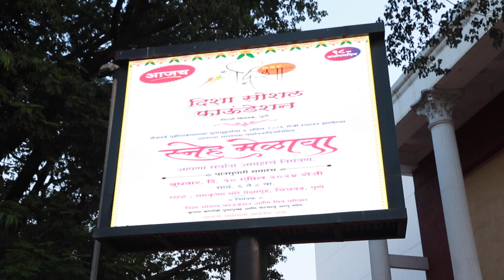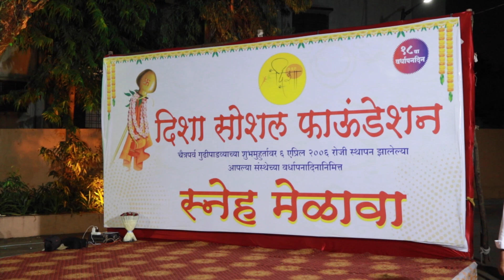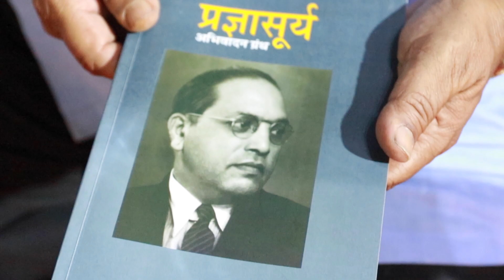दिशा सोशल फाऊंडेशन । पिंपरी-चिंचवड, पुणे. । स्नेह मेळावा । Disha Social Foundation ।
शिक्षण व प्रशिक्षण संस्था व विभागीय कलाशिक्षक संघ प्रेरित
शारदांगण : शैक्षणिक सक्रियता उपक्रम
नैतिक सक्षमता । नैतिक तर्कबुद्धी । कार्य । प्रोत्साहन । प्रतिबद्धता । ज्ञान
सर्व रसिक जनमानसांचे "शारदांगण " मध्ये  सहर्ष स्वागत ।
सातत्यपूर्ण सर्वंकष मूल्यमापन (Continuous Universal Evaluation) तसेच  माझी शाळा सुंदर शाळा, आदर्श शाळा  या उपक्रमाद्वारे शिक्षण व प्रशिक्षण संस्था व कला संचालनालय, कलाशिक्षक संघ यांच्या विद्यमाने कालानुरूप असणाऱ्या शैक्षणिक धोरणांनी प्रेरित कृतिशील समिती मध्ये आपल्याला विशेष कार्यकलाप शिक्षक म्हणून आमंत्रित करण्यात येत आहे. याकरिता खालीलप्रमाणे ध्येय धोरणे लागू असून आपल्याला ती मार्गदर्शक असतील, असा प्रस्ताव आहे. यासाठी प्रस्ताव आपल्यासमोर सविस्तर पणे,
: प्रस्ताव :
अ. उद्दिष्टे
१.  काही नैसर्गिक आपत्ती (काळानुरूप मुद्दा) कालावधीत झालेलं विद्यार्थ्यांचं शैक्षणिक नुकसान हे  अपरिमित आहे. त्यांना चालू शैक्षणिक वाटचालीत सहजतेने आपली कसर भरून काढता यावी असे उपक्रम.
२.  संशोधनाचा कलाशिक्षणात समावेश करून शैक्षणिक जीवनात सक्रियता व नवचैतन्य निर्माण करणे.
३.  सर्व विषयांच्या  व्यावहारिक मूल्यांचे प्रतिनिधित्व करणे.
४.  शालेय विषयांतील जाणीव समृद्ध करणे. विविध स्पर्धा परीक्षा, त्या अनुषंगाने त्यांचा होणारा उत्तम अभ्यास  (अध्ययन) यामध्ये आवश्यक आहे.
५.  माझी शाळा सुंदर शाळा या शालेय उपक्रमांतर्गत सातत्यपूर्ण सर्वंकष मूल्यमापन, तसेच सर्वांगीण  विकासांतर्गत शाळेच्या सोयी सुविधा, काळानुरूप व्याप्ती वाढवून आदर्श शाळेचे निकष कार्यरत ठेवणे. हे सर्व फोटो - व्हिडिओ, नोंदीसाठी "शारदांगण" च्या साहाय्याने वरिष्ठ मान्यवरांना  संस्थेला सादर करणे.
६.  राज्यव्यापक कला तसेच सर्व समावेशक अशा स्पर्धापरीक्षेचे आयोजन करणे, वर्षभरातील उत्तमोत्तम कलाकृतींना एक सर्वसमावेशक प्रदर्शनात सहभागी करणे. त्यानिमित्त त्या त्या विद्यार्थ्यांना शिष्यवृत्ती व गौरव प्रदान करणे.
७.  विविध माध्यमातील कलोत्सवाचे चे आयोजन करणे.
८.   समितीतर्फे सदस्यांना गौरवपुर्ण प्रशस्तिपत्रक देणे.

आ. उद्दिष्टपूर्ती
१. शैक्षणिक धोरणानुसार, मार्गदर्शक उद्दिष्टे लक्षात घेऊन आपण प्रत्येक शैक्षणिक वर्षासाठी अर्थसंकल्प तयार करावा.
२.  हा अर्थसंकल्प प्रस्तावित उपक्रमातून झालेली अर्थप्राप्ती असावी.
३.  या अनुषंगाने प्रत्येकी ५० हजाराच्या अर्थसंकल्पासाठी प्रत्येक शिक्षकास आगाऊ ५ लाखाची OD Over Drafting सुविधा मिळेल. ती  शारदांगण ला जोडून असेल. आपापल्या इच्छेप्रमाणे शिक्षक आपला इच्छित अर्थसंकल्प ठरवू शकतात. आपली over drafting निधी तुम्ही पुढील खात्यावर जमा करून घ्यावी.
शारदांगण करीता,  OD (Over Drafting) cheque पुढील नाव व खातेक्रमांकासाठी बनवावा,
     Dattatrya Kamble,
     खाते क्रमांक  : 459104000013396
     IDBI BANK LTD, IFSC Code :- IBKL0000459
४.  प्रत्येक उपक्रमासाठी त्या त्या संस्थेकडून देय (मंजूर) असेल इतकीच रक्कम नियोजित रकमेतुन खर्चास पात्र असेल याची नोंद घ्यावी. उपक्रमातून शारदांगण साठी मिळणाऱ्या मानधनातुन खात्यासाठी आवश्यक रक्कम मात्र आपल्याच खात्यावर राहील. तसेच कोणताही उपक्रम नसल्यास आवश्यक तो निधी आपल्या खाती जमा होत राहील. अशा पद्धतीने ज्यासाठी काही खर्च होऊन उत्पन्न जास्त असणार आहे, आपणास असे अनेक उपक्रम सादर करता येतील. व तितके तुमच्या मानधनात भर पडणार आहे. याप्रमाणे आपणास कधीच निधीची कमतरता जाणवणार नाही. तसेच प्रत्येकवेळेस अपेक्षेपेक्षा अधिक निधीची तरतूद आपण करण्यात यशस्वी ठरू.
    ( विशेष नोंद : निधी न वापरल्यास, वर्षभरात अकार्यक्षमतेच्या अनुषंगाने नियोजित अर्थसंकल्प ठरलेल्या कालावधीनंतर  नूतनीकरण करून घ्यावा. नेहमी कार्यक्षम राहण्यासाठीच प्रोत्साहन दिले जाईल. आपण उस्फुर्तपणे इतर सदस्यांसाठीपण तरतूद करू शकता.)
५.   उपक्रमाची नोंद उपलब्ध माध्यमांतून ठेवण्याचा प्रयत्न अवश्य करावा. केवळ दर्जा व सुव्यवस्था या करीता  "शारदांगण" च्या मान्यवरांशी बोलून खर्चाचा अंदाज घेऊन "शारदांगण" ला मुख्याध्यापकांचे उपक्रम मंजूर  झालेले निधी पत्रक सहीनिशी पाठवावे व  उचित सेवेचा लाभ घ्यावा.
६.   तसेच विविध सामाजिक स्तरावर योग्य मान्यता प्रस्थापित करण्याकरीता, त्या त्या समाजोपयोगी कार्यकमाच्या अनुषंगाने विविध मान्यवर कलाकारांची, साहित्यिकांची प्रदर्शने, प्रात्यक्षिके सादर करणे तसेच त्या कार्यक्रमाच्या फोटो, व्हिडिओ, तसेच प्रकाशनाकरिता तुम्ही अत्यंत योग्य मानधनात, आयोजकांच्या  पसंतीच्या खर्चाने "शारदांगण" ला आमंत्रित करू शकता.
७.   संगीत । नृत्य । नाट्य । गायन । वादन यासाठी मार्गदर्शक शिक्षकांची  प्रात्यक्षिके.
८.    उपक्रमामध्ये परसबाग, बहुपयोगी सभागृह, तसेच आपण क्षेत्रभेटी, सहली चे आयोजन करू शकता.
९.    स्नेहसंमेलन - विशेष नेपथ्य, तसेच मुलांच्या भावविश्वाला साजेसे नाट्यविष्कार.
१०.  मान्यवरांची, कलाकारांची मनोगते,  प्रात्यक्षिके.
११.  स्पर्धापरीक्षांची तयारी.
१२.  संगणक प्रशिक्षण, उपलब्ध साधन साहित्याचा वापर व आधुनिक तंत्रज्ञानाचा स्विकार.
१३.  विज्ञान प्रयोग प्रात्यक्षिके, science centers ना शैक्षणिक भेट.
१४.  दृश्यकलांचे विविध प्रकार, विविध हस्तकला, डिजिटल कला, कथाकथन अशा प्रायोगिक कला तसेच ठरलेले शालेय उपक्रम.